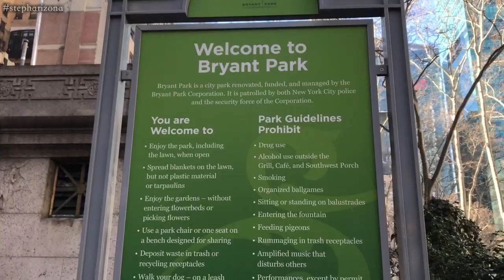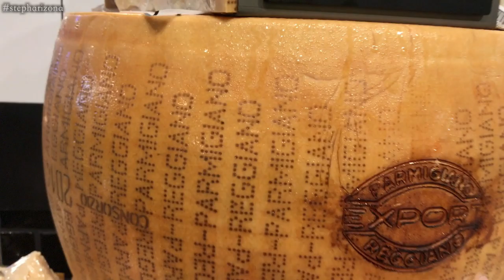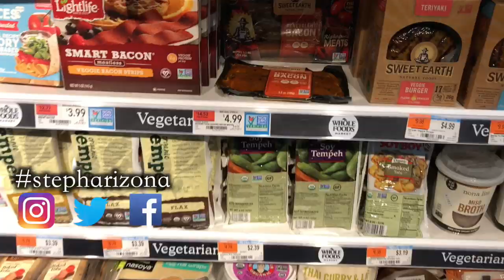NEW YORK VLOG: St Patrick's Cathedral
Welcome to my next video! This is a vlog I filmed in NYC on my way to an audition that was a call back. Below are more of my videos I hope you can enjoy!